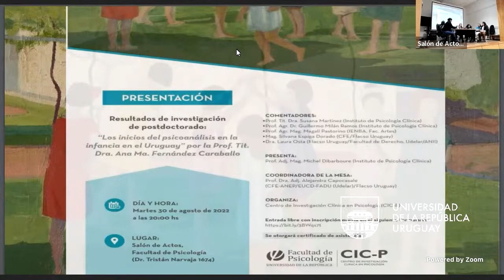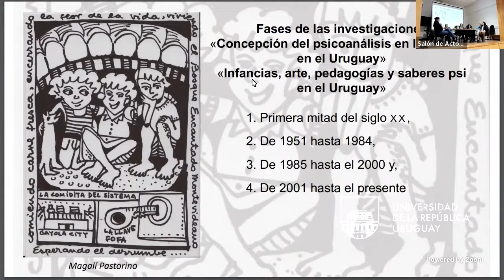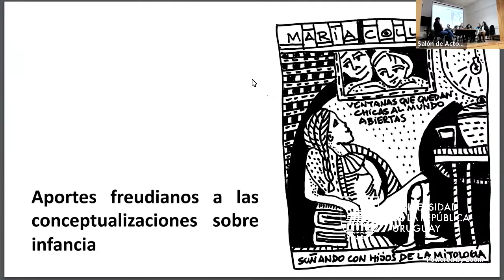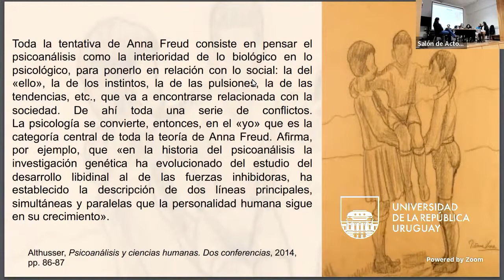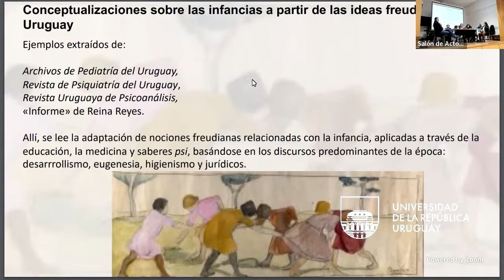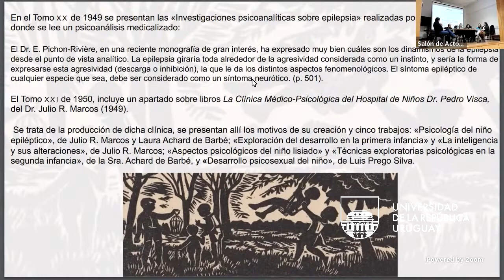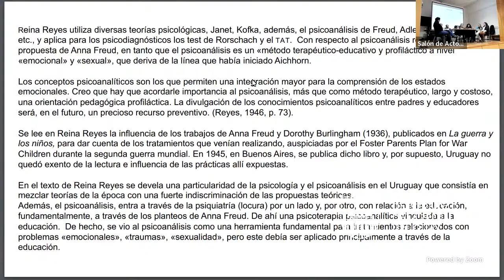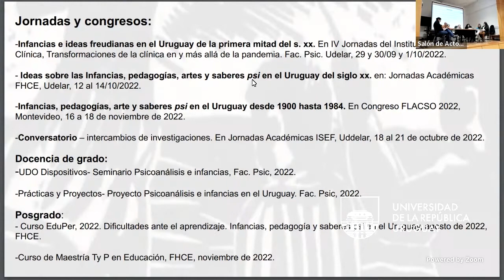Presentación de los resultados de la investigación posdoctoral...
PRESENTACIÓN DE RESULTADOS DE INVESTIGACIÓN POSDOCTORAL:
“Los inicios del psicoanálisis en la infancia en el Uruguay"

El martes 30 Agosto de 2022 a las 20:00, en el Salón de Actos de Facultad de Psicología, fue la presentación de los resultados de la investigación posdoctoral de la Profesora Titular Dra. Ana Ma. Fernández Caraballo.

El estudio de corte histórico-discursivo, basado en técnicas descriptivas y comparativas, visibiliza las concepciones sobre las infancias del psicoanálisis durante el siglo XX, y dilucida los efectos producidos en las teorías y prácticas en la clínica psicológica, psiquiátrica y (psico) pedagógica.

Participaron:
Presentador: Prof. Adj. Mag. Michel Dibarbure (IPC, Fac. Psic.)
Coordinadora de la mesa: Prof. Dra. Adj. Alejandra Capocasale (Fac. Arquitectura y CFE)
Comentadores:
Prof. Tit. Dra. Susana Martinez (IPC, Fac. Psic.)
Prof. Agr. Dr. Guillermo Milán Ramos (IPC, Fac. Psic.)
Prof. Agr. Mag. Magalí Pastorino (IENBA, Fac. Artes)
Mag. Silvana Espiga (CFE, Flacso)
Dra. Laura Osta (Flacso)